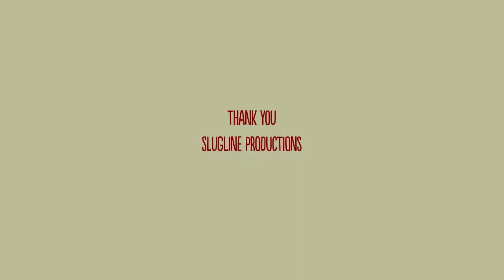sharukh wali story